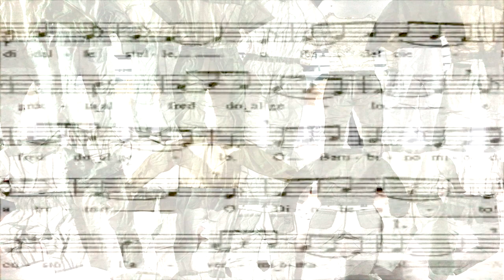KUNSTENAAR VAN DE MAAND Eveline van der Pas ‘Over Schoonheid’.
In opdracht van ‘Stichting School en Kunst’ maakte Jan Reus een film in het dorpshuis Nij Franjum te Marsum, waar Eveline van der Pas tijdens de Corona-lockdown haar installatie kon bouwen. Eveline is in gesprek met Gua van Schoorl. Ook filmde Jan op het atelier in Leeuwarden en bij haar thuis. De film wordt in schooljaar 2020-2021 op lagere scholen vertoond. Er worden beeldende lessen aan gekoppeld. Deze film is een van de eerste uit een reeks ‘Kunstenaar van de maand’, geïnitieerd door Jan Huitema, die samen met Taapke Ronner, en Theun Stienstra lessen schreef, gekoppeld aan de intenties, en/of de materialen en technieken van Eveline. FRIA beroepsvereniging beeldend kunstenaars  en KEK werken samen in dit project.